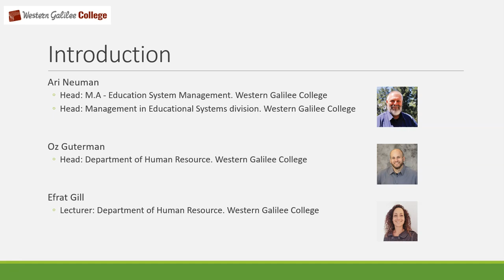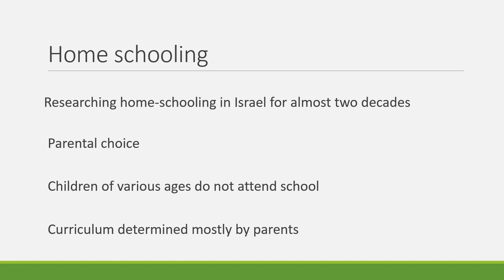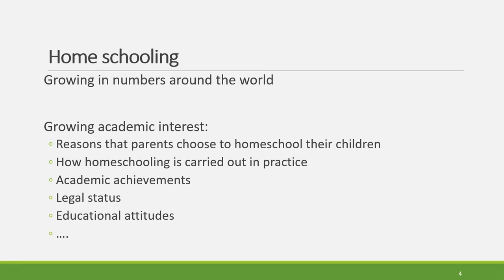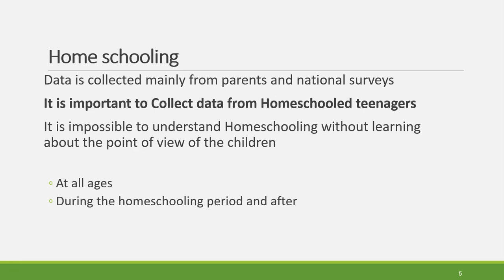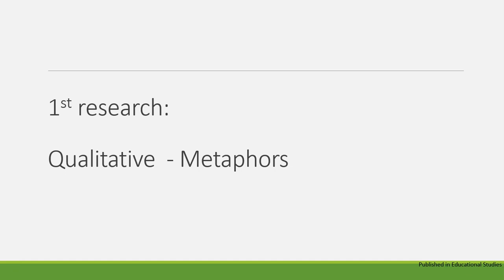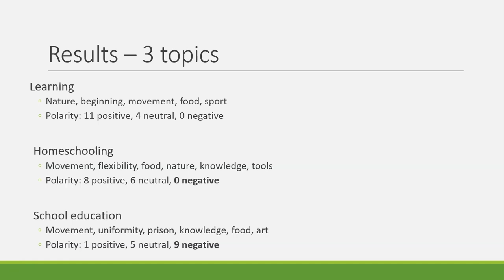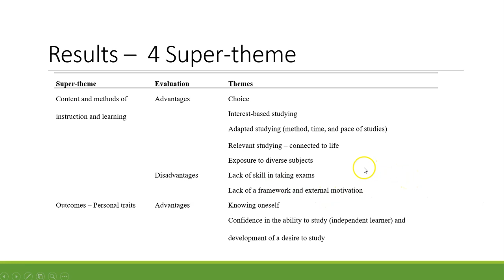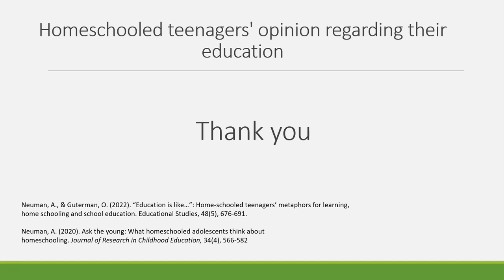Ari Neuman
Homeschooled teenagers' opinion regarding their education